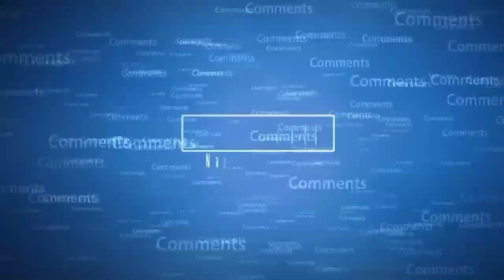How to draw sidhu moose wala drawing sidhumoosewala drawing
Best Punjabi singer sidhu moose wala  drawing and Used the pencil to make this drawing 🖌️🖌️🖌️

🎶(Famous )This song is used in this video.and(famous song